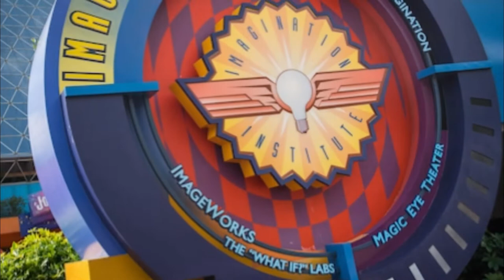Do You Know This Forgotten Disney Mascot?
Figment!!  The mascot of imagination from Disney's Epcot Center is the literal embodiment of the phrase "figment of the imagination."  Two tiny wings, eyes big and yellow, horns of a steer, but a lovable fellow. From head to tail, he's royal purple pigment, and there, voila, you've got a Figment!  Lady Laci has been a lifelong fan and perhaps THIS is where her love of dragons began, with this very plush, an OG stuffed animal from the 80s and her childhood.

How about you, nerdlings, are you fans of Figment or were you even aware of him?

End Credit Art by:
Pit  @GlitchyNPC